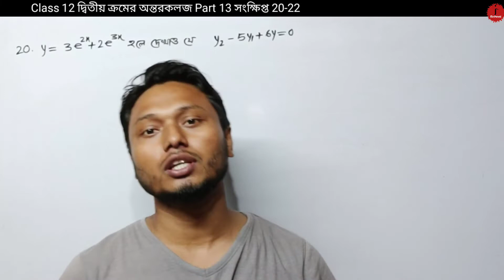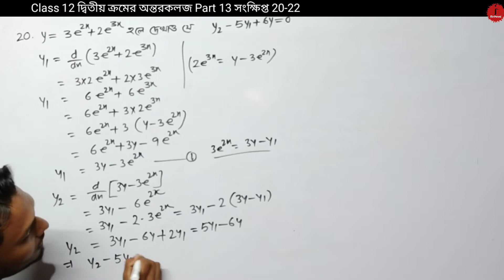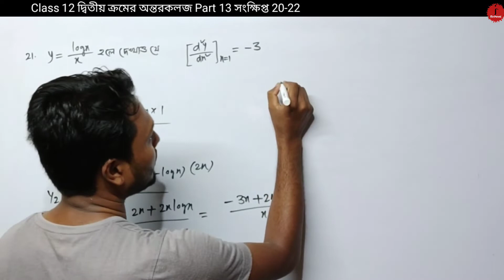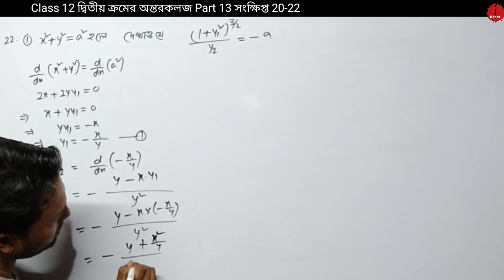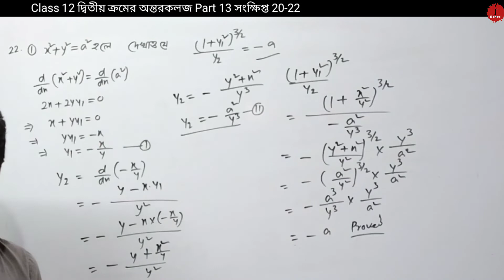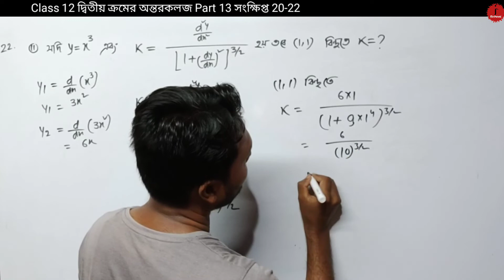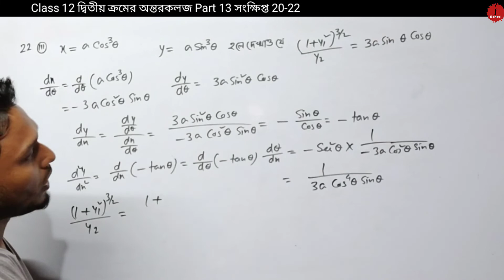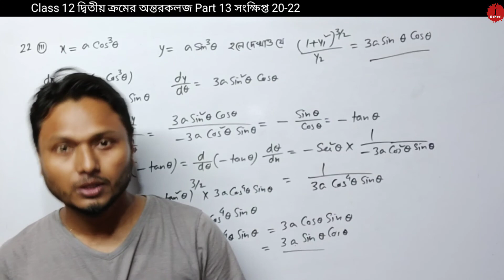দ্বিতীয় ক্রমের অন্তরকলজ Class 12 Part 13 সংক্ষিপ্ত 20-22 SN Dey